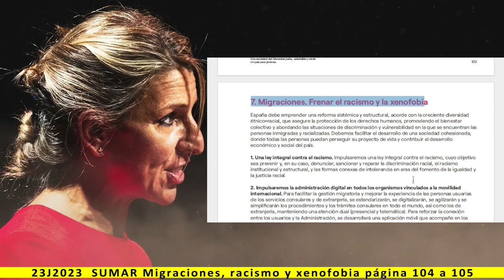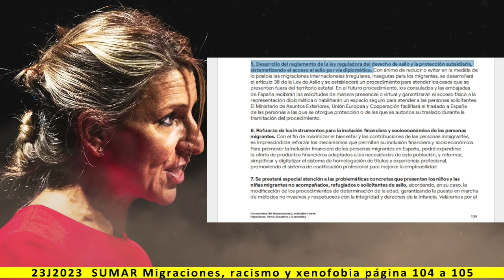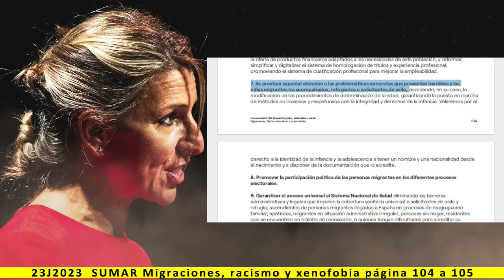7. Migraciones. Frenar racismo y la xenofobia - Lectura del programa de SUMAR 2023 - pag. 104 a 105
Una sociedad del bienestar justa, saludable y verde

7. Migraciones. Frenar el racismo y la xenofobia

Más información:
Página web: Spainbelike.com